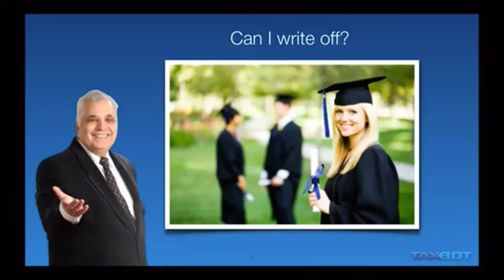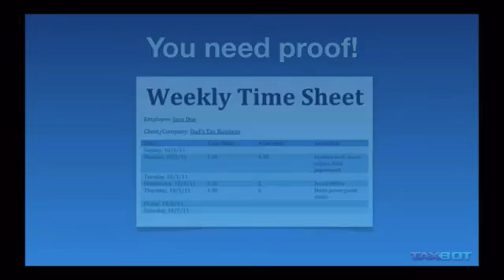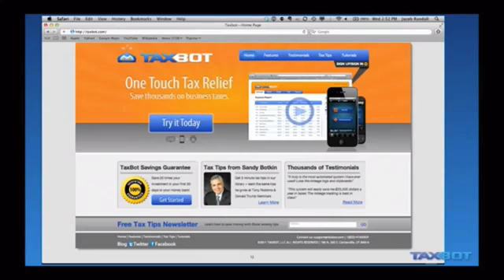TaxBot Write OFF your Kids SD